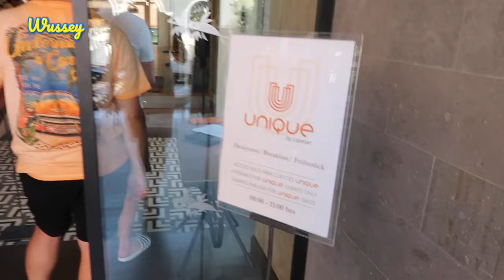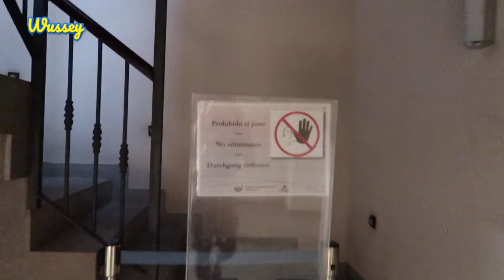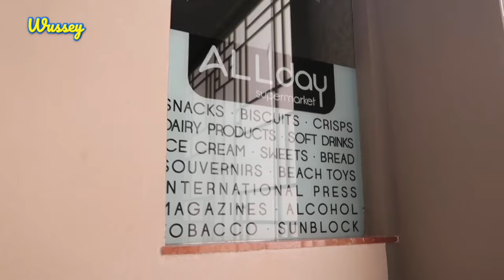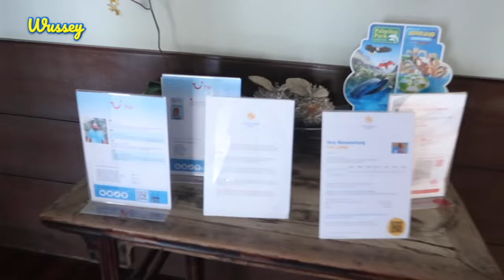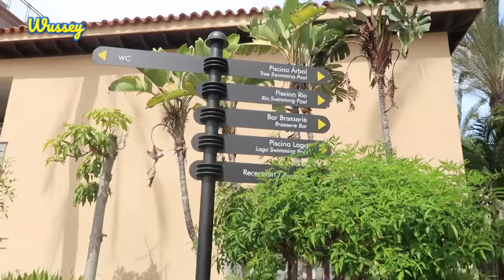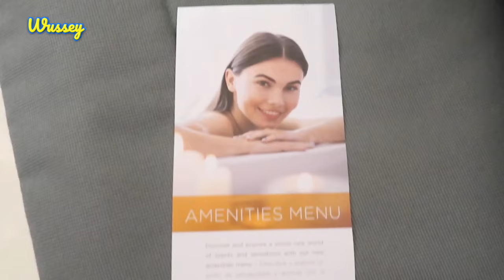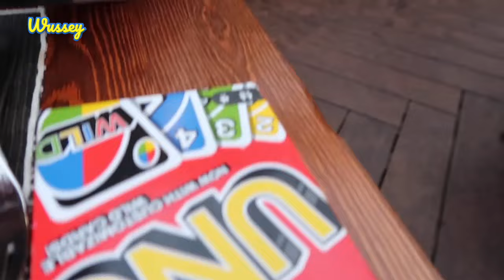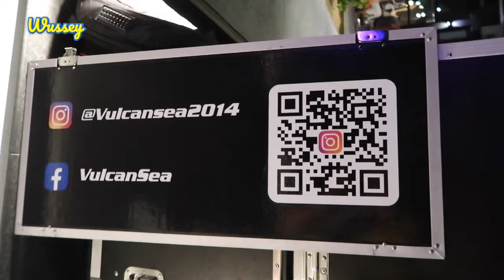DAY 11 | UNIQUE ROOM UPGRADE | LOPESAN COSTA MELONERAS | GRAN CANARIA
Hello! It’s Wussey here!

We're back for our second time at the Lopesan Costa Meloneras...and this time we're staying for 12 nights and so we're calling this series the '12 Days of Lopesan'. Daily vlogs from our favourite resort! Honestly...we're obsessed!

Join me on my adventures as I explore theme parks, water parks, resorts and more! Yes, I am completely obsessed with Walt Disney and his vision for creating a truly magical place where families can all have fun together! I also love my beautiful F1 Miniature Goldendoodle called Minnie – so be sure to check out her Dog Vlogs!

If you enjoy my videos, then please give them a thumbs up – it will really help out the channel.

Minnie is also on Instagram!